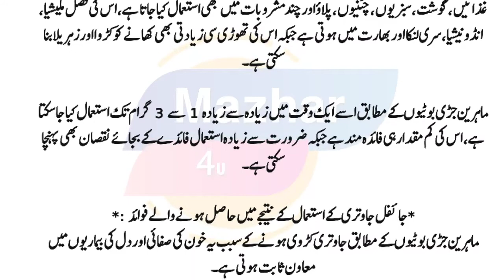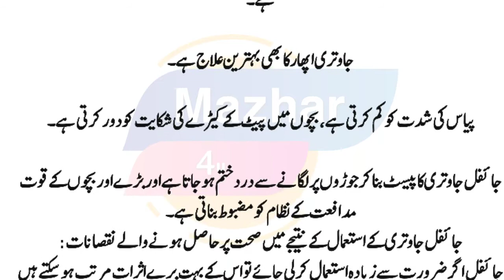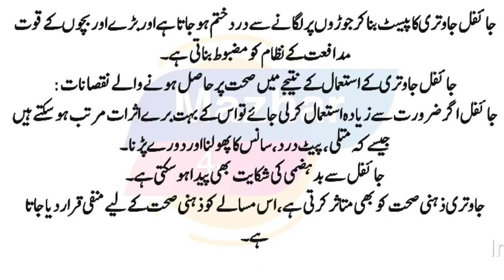Javitri Ke Fayde - javitri health benefits | javitri uses in cocking | javitri ke fayde aur nuksan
جاوتری صحت کیلئے کیسی ہے؟
Javitri Ke Fayde - javitri ke fayde in urdu | how to use jaiphal and javitri. jalwatri/javitri ke fayday aor nuqsanat in urdu/hindi , mace health benefits and side effects ,. javatri ke fawaid mizaj ur us ke istemal || health benifits of mace by hakeem zia shahid. javitri ke fayde in urdu | jadi buti ki pehchan | how to use jaiphal and javitri. जावित्री के हैरतअंगेज फायदे। javitri ke fayde/health benefits of mace.

Jaifal health benefits in hindi urdu - javitri ke fayde in urdu pregnent hone ka tarika nutmeg powder in urdu jaifal ka istemal jaiphal javitri ke fayde in urdu health benefits of nutmeg nafs ki kamzori mardana taqat ka nushka simple recipes.

Javitri ke fayde aur upyog | जावित्री के फायदे और उपयोग | benefits of mace | ayurved shala.

Javitri ke fayday.

Jalwatri/javitri ke fayday aor nuqsanat in urdu/hindi , mace health benefits and side effects ,.

Javatri ke fawaid.

Javatri ke fawaid.

Javatri ke fawaid mizaj ur us ke istemal || health benifits of mace by hakeem zia shahid.

Papita ke fayde.

javitri benefits for male
javitri in english
javitri benefits for skin
akarkara ke fayde
javitri ka phool